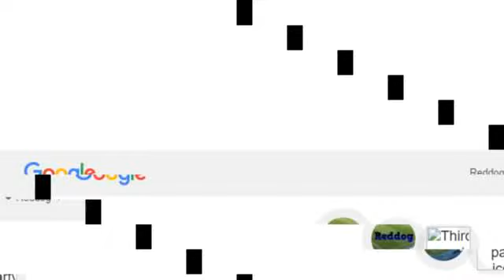Funny Goal - Football Manager 2017